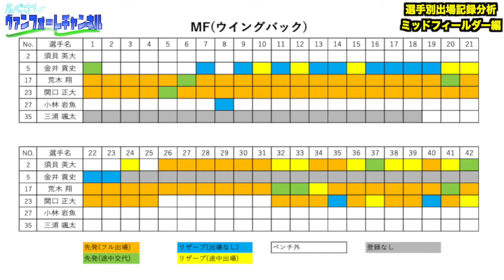【ヴァンフォーレ甲府】2021シーズン選手別出場記録分析！！Part.2 ～MF編～【荒木翔】【中村亮太朗】【野津田岳人】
2021－22シーズンオフ企画第3弾Part.2！！
今回の動画は3段階構成でお届けしています！！

Part.1はこちらから！！↓
【ヴァンフォーレ甲府】2021シーズン選手別出場記録分析！！Part.1 ～GK・DF編～

選手別出場記録分析としてポジションごと、背番号順に各選手の出場記録と今シーズンの活躍を中心に振り返っていきます！
また、各ポジション最後にはそのポジションの選手の出場実績を1枚にまとめた表を紹介！
熾烈なポジション争いや世代交代、一目でわかる代えの効かない選手の存在が一目瞭然！

Part.2として今回はMF編を公開！
攻撃の起点、そして守備のスイッチの役割を担うボランチ！
圧倒的運動量で攻守のわたり、上下動を繰り返すウイングバック！

ふぐさしヴァンフォーレチャンネル独自の分析をどうぞご覧ください！